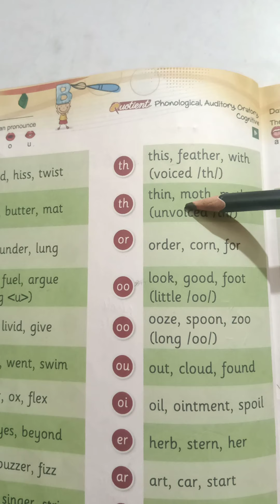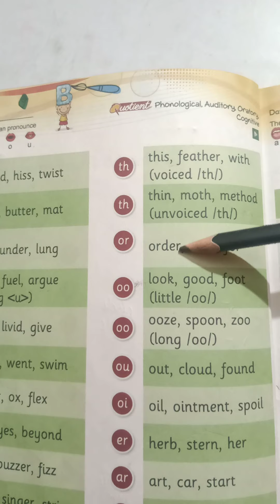(04.05.21) UKG Eng Phono Quotient ' The 46 phonemes' video-4